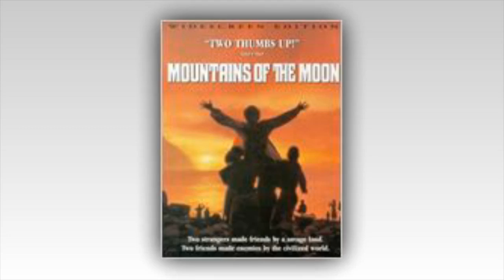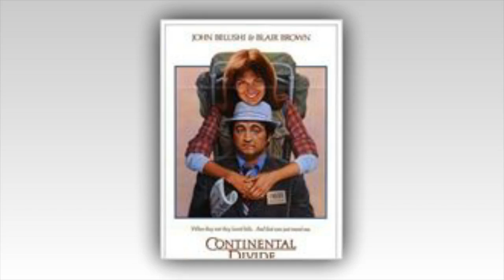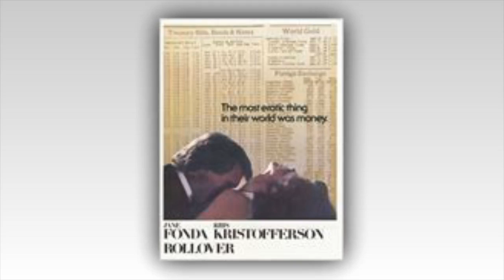Michael Small Take me Higher